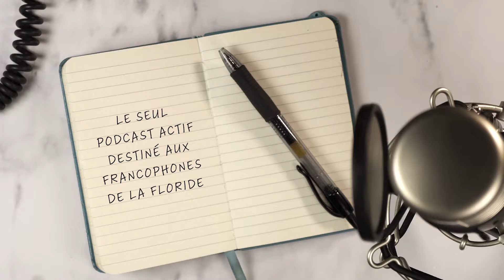La Florida - Le Podcast - Snowbird 2.0 - Épisode 13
Cette semaine, on parle du retour d’un snowbird vers le Québec lorsque le printemps arrive, nous jasons des douaniers terrestres et aériens et nous donnons des trucs pour aller chercher nos amis et la famille à l’aéroport. Bonne écoute !